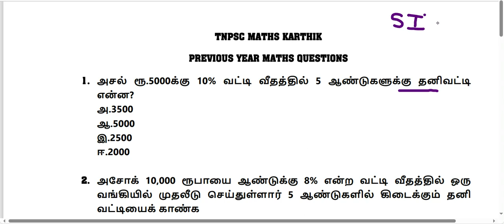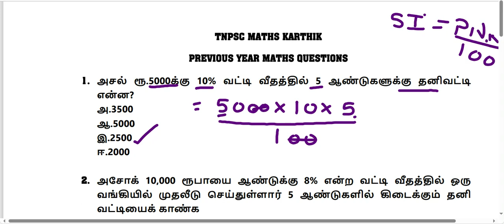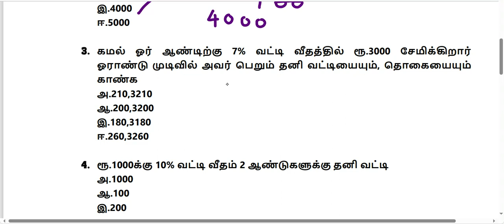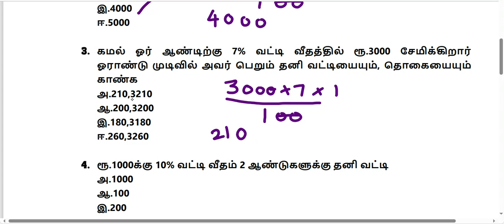TNPSC GROUP IV- GENERAL MATHS-SIMPLE INTEREST maths karthik